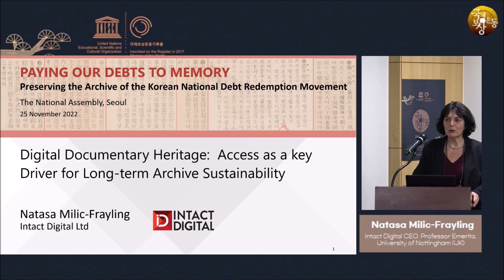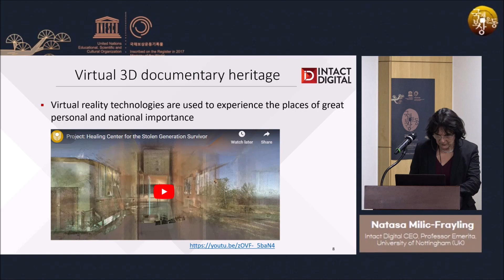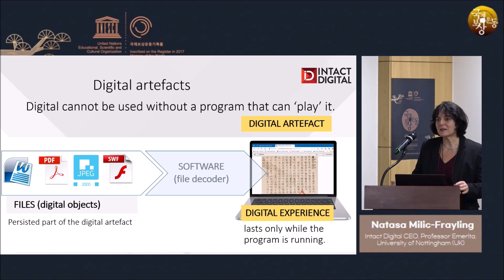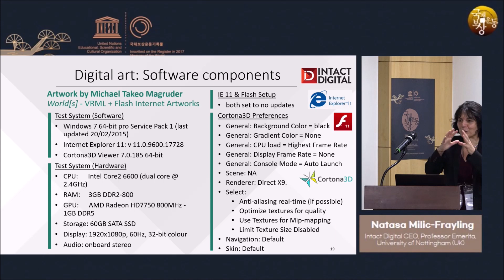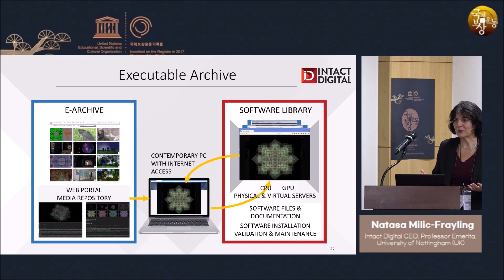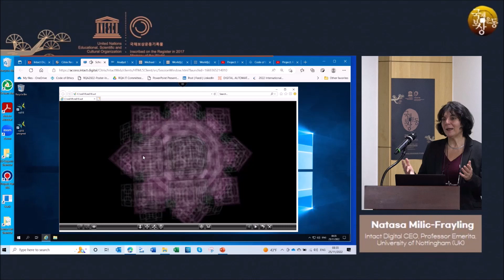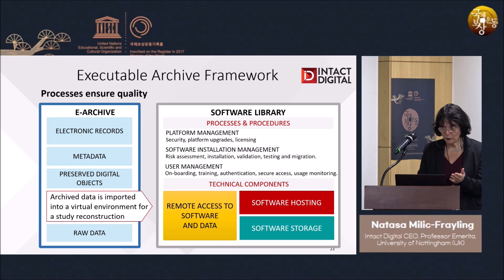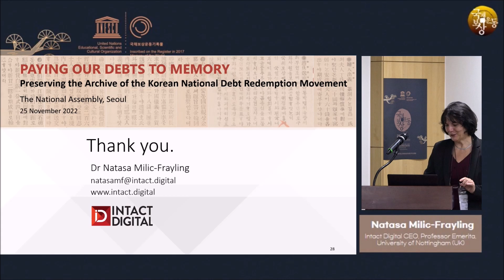2022년도 국채보상운동 국제학술대회 08 Natasa Milic-Frayling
2022년도 국채보상운동 국제학술대회 - 국채보상운동: 한국의 기억에서 세계의 기록으로 08 Natasa Milic-Frayling